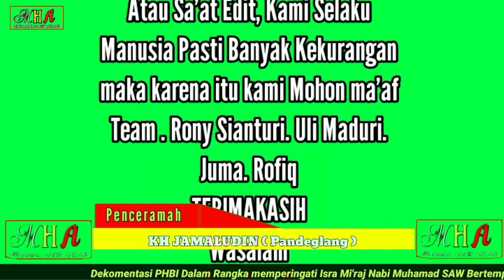Kocak Mantap || Kh. Jamaludin Pandeglang